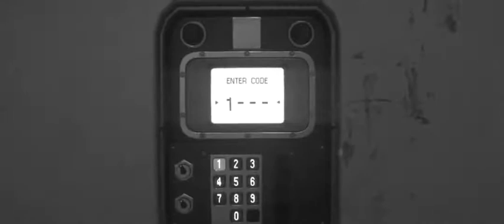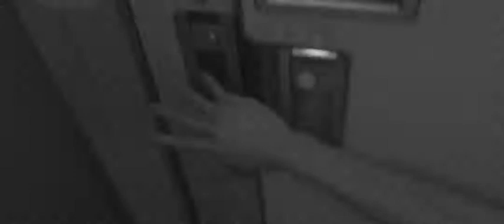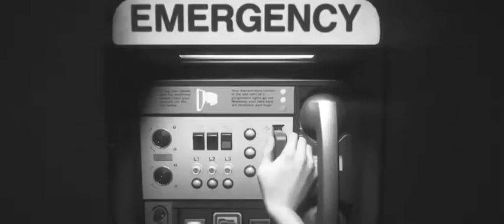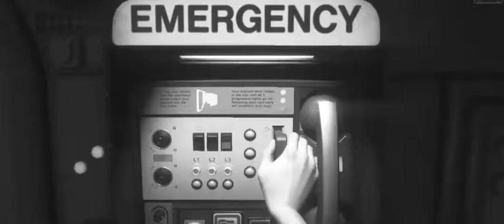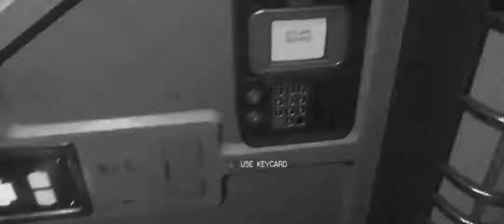Alien Alien Hide Isolation Walkthrough N Seek PS4 7